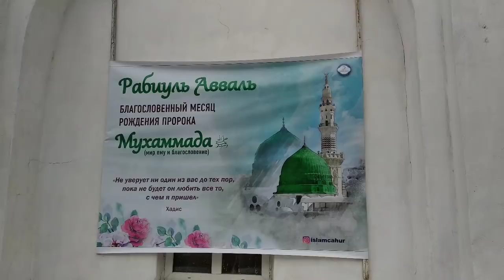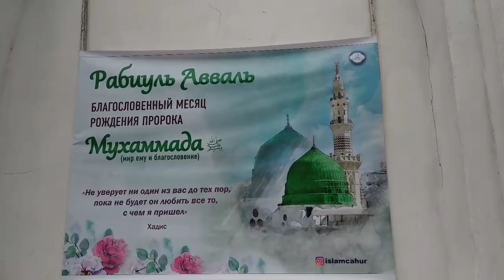Снег в городе Цахур. Нашид Махир Зайн. 12.12.18.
Город Цахур. Именно так её называли в средние века. В 13 веке Закария Казвини в своей книге "Асар биляд" подробно описывает Цахур и её жителей.